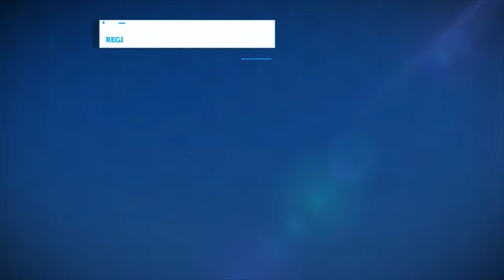Pacientes Informados: ¿Cómo solicitar una cita?